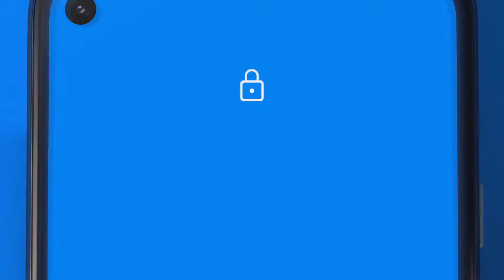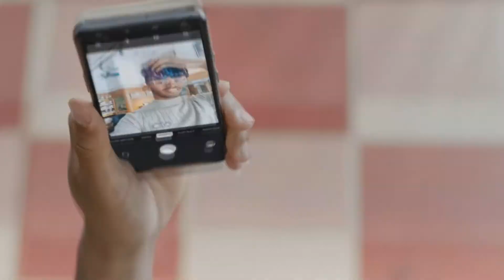PIXEL 4A È UFFICIALE, MA ARRIVA IN RITARDO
Google mostra finalmente Pixel 4A, il successore dell'ottimo Pixel 3A dell'anno scorso.
C'è un solo problema: arriverà ad Ottobre, troppo in ritardo rispetto alla concorrenza.